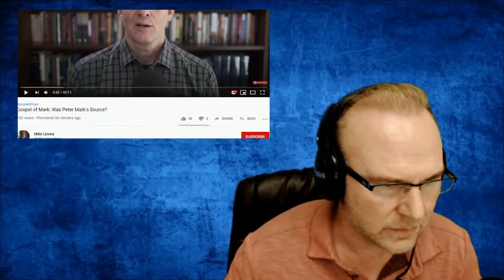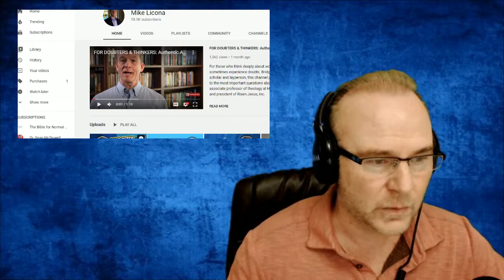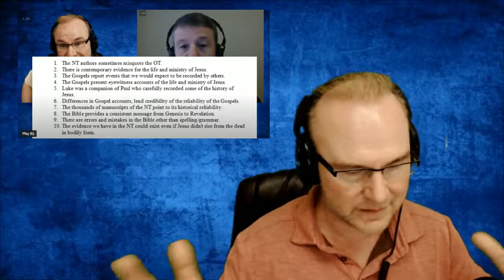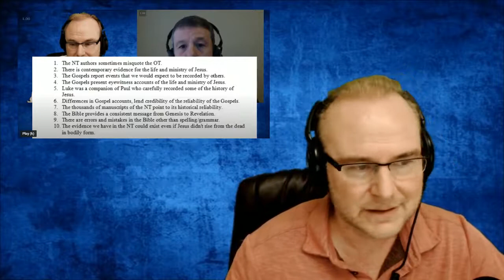[MIRROR][KAM] Licona & Pelletier regarding gospel of Mark (& Kamil joins me)